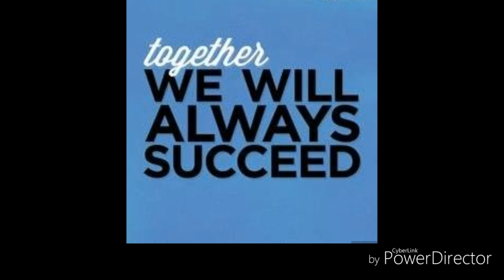Mayor Isko Moreno Best Commencement Inspirational Speech at Emilio Aguinaldo College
Emilio Aguinaldo College is a private, non-sectarian institute of education located in Manila, Philippines. It runs under the management of the Yaman Lahi Foundation Incorporated.[4]
Emilio Aguinaldo College has two campuses. The main Campus is in Ermita, Manila and the other is in Dasmariñas, Cavite. A teaching hospital was established in both campuses. The main campus's teaching hospital is known as Medical Center, Manila.It is one of the best hospital within reach of people of all economic status. The sports facilities of this college consists of a Basketball Court, Gymnastics area, Running Track, Swimming Pool, Tennis Court, etc. A in-campus student dormitory is available for foreign students.

New Manila Mayor Isko Moreno.

Francisco Moreno Domagoso (born October 24, 1974) is a Filipino politician. He is the 27th mayor and a former Vice Mayor of the City of Manila, the capital city of the Philippines; and a former three-term councilor of the city's first congressional district. He is also a former actor, using the screen name Isko Moreno, who started as a matinee idoland later became known for his mature roles during his short stint in the "Titillating Films" genre that was prevalent in the country during the 1990s.[1]
Early life[edit]

Francisco is the only child of Joaquin Domagoso (a stevedore at Manila's North Harbor from Antique province) and Rosario Moreno (from Allen, Northern Samar).[2] He found alternative sources of income at the age of 10 by pushing a cart and going house-to-house to gather old newspapers and used bottles, then reselling them at a local junk dealer.[3] He also rummaged through restaurant garbage bins for leftover food, which his mother would recook for dinner.[1]

RELATED CAHNNEL
Archlight Media
Kaalaman
Tinagalog
ClarkTV Facts
Jp Amazing Stories
Alamin mo
LeonMata Tibi
Tinig PH
Bulalord
WIN YT
Marvelous Facts
Madam Info
JEFF TV

Ivana Alawi
Wowowin
Ja Mill
Rated K

RELATED CHANNEL
DUTERTE ARCHIVES
PINAS NEWS
PHILIPPINE MEDIA COVERAGE
BANAT BY
PINOY AKO
PDU30
RodrigoDuterte
Digong